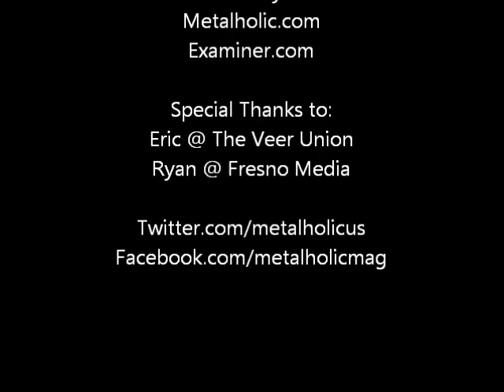The Veer Union interview with Eric Schraeder, April 25, 2012.mp3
Eric talks Divide The Blackened Sky, line-up changes and more